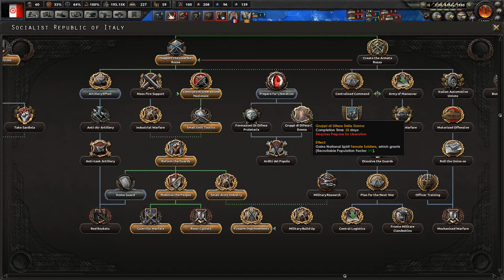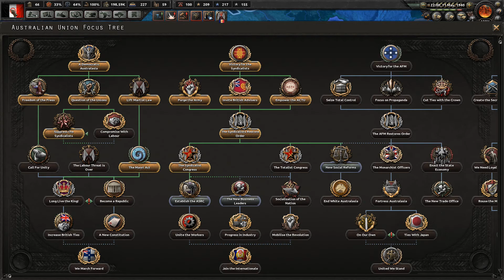Hoi4 S.R.I. Kaiserreich Ep 5: Portugal's invaded and just that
little progress, only a bit over 70 days go by.
sorry